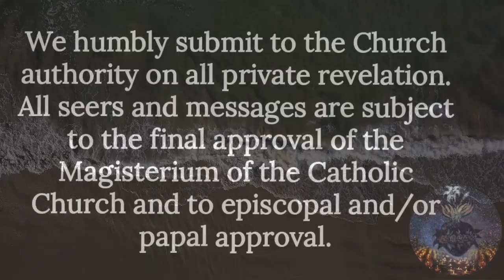How Our Lady will Help Christians During in the End of Times! 17th C. Prophecy!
St. Louis Grignion de Montfort is the author of the famous True Devotion to the Blessed Virgin, one of the Marian works par excellence in Church history.

Beyond the devotional aspects, this saint prophetically narrates how the opposition between the devil and the Virgin Mary will be exacerbated at the end of time and how Our Lady will help Christians by distributing special graces in the midst of persecution of the Church.